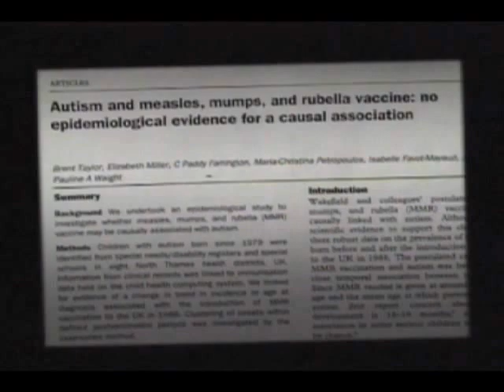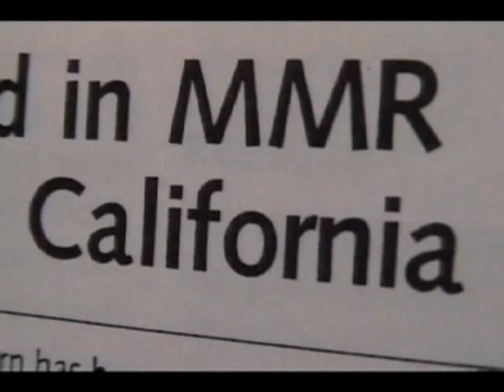MMR Vaccine and Autism - The Children's Hospital of Philadelphia (7 of 10)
Review of MMR vaccine and autism data and reasons not to separate MMR vaccine into its individual components.

This video series answers questions many parents have about vaccines. It also contains the stories of several parents whose children suffered vaccine-preventable diseases.